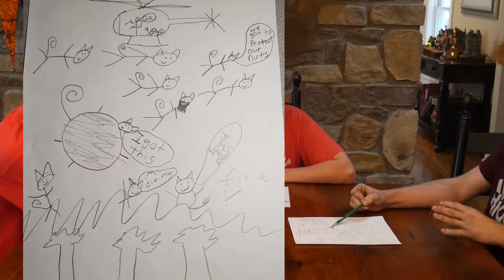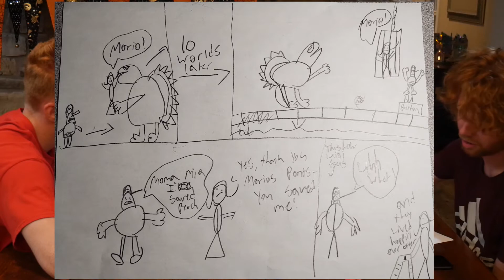Random Drawing Competition W/ Friends !! - C-art Class Episode 2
In this video i have a random drawing competition with friends! - did you not read the title!